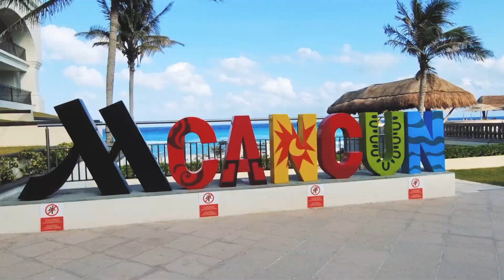Авторський майстер-клас Яні Ван Логхема у Мексиці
Ми не можемо / не хочемо/ та не будемо чекати! Адже таку подію незаконно лишати виключно у спогадах!

Academy of Advanced Aesthetics запрошує вас у наступну освітню подорож до Мексики з зіркою світової косметології Яні ван Логхемом! 🤩

З минулого Advanced-класу в Канкуні навіть не минув час! А ми щодня повертаємося подумки до команди з 90 косметологів та спікерів-екпертів на білосніжні узбережжя Мексики 🏖

Повертаємося та розуміємо: освіта в цій подорожі скрізь 🧐 Ми отримали унікальні знання від сертифікованого тренера Merz Aesthetics Яні ван Логхема, але обмін професійним інфо та скілами на цьому не завершився 🎓

В освітніх подорожах ми отримуємо унікальні знання скрізь: в літаку , в готелі, в кулуарах, на узбережжі, за сніданком та вечерею! Адже серед нас лише дипломовані лікарі-косметологи!

Колеги, приєднуйтеся до команди AAA в наступній подорожі до Мексики, адже наш шлях до зірок завжди полягає крізь задоволення від життя та професії!